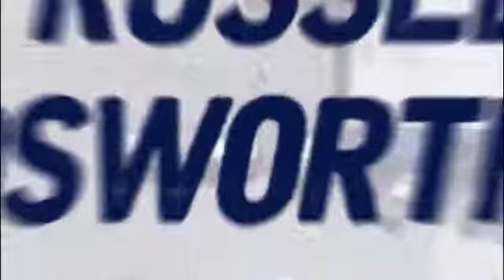Collier RV Lake County Grand Re-Opening - April 12-14, 2019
BRAND NEW NAME, SAME AMAZING TEAM!

Collier RV Lake County, formerly i94 RV, invites you to a GRAND RE-OPENING this Friday, Saturday, and Sunday! The great staff and great service you love are still here but our prices are lower than ever before. Shop and save thousands on over 120 RVs, all backed by our upfront price guarantee!

Enjoy FREE lunch all three days with FREE admission, FREE parking, giveaways, and more. Whatever you do, don’t miss our Grand Re-Opening!